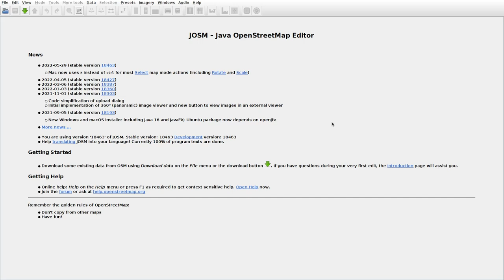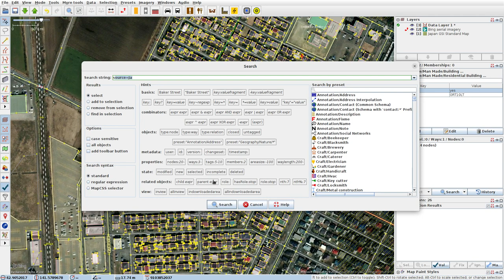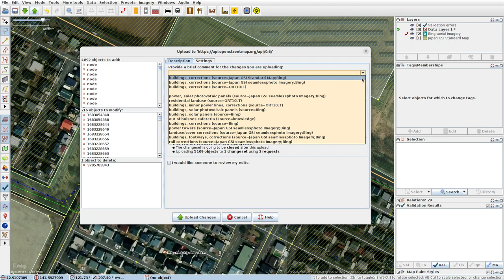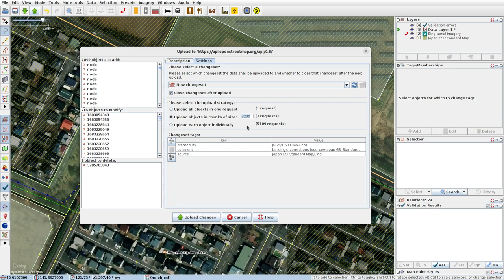JOSMrec1143 2022 06 06